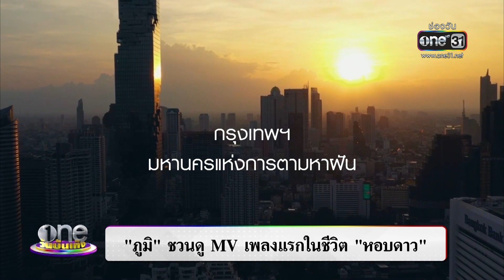“ภูมิ” ชวนดู MV “หอบดาว” | The Star Idol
“ภูมิ พงศ์รัชตะ" นักร้องหนุ่มจากเวที The Star Idol ชวนแฟนๆ ดู MV เพลงแรกในชีวิต "หอบดาว" ซึ่งเจ้าตัวทุ่มเทเต็มที่พร้อมถ่ายทอดเรื่องราวจากชีวิตตัวเอง